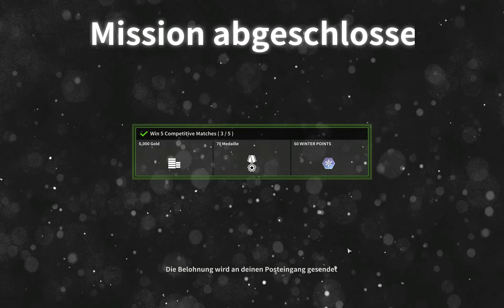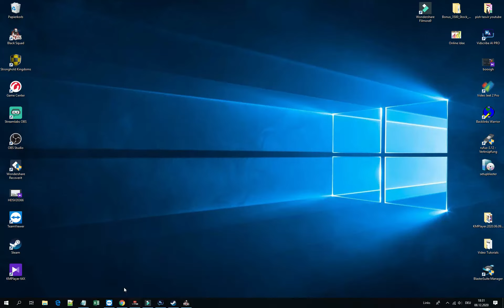Black squad live 1080p live ,quick ,rank matches,Black Squad Reach Wolf 2-black squad live streamer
Hi guys! Here is some more Black Squad Competitive Game play in 2021, this is my 11th BS competitive video, make sure you check out the others! It is quite rare to find well balanced matches now in Black Squad, Today Pedram and I (Schiss), went up against 2 cobra 1s and 3 cobra 2s... or we end up playing against a full eagle ranked team! Hope you enjoy!
i reach wolf2 in Black Squad steam.
سبک این بازی شوتر آنلاین است و نسخه آفلاین و سینگل پلیر ندارد.

این بازی در مقایسه با رینبو سیکس قابلیت های بسیار کمتری دارد و مثل آن اپراتوری نیست. در مقایسه با CsGo هم ضعیف واقع شده است و سی اس کیفیتی بهتر از بلک اسکواد دارد.

این بازی بسیار سلاح های متفاوت و بیشتری دارد که این نکته میتواند این بازی را از بقیه بازی های سبک شوتر جدا کند.

بازی بلک اسکواد مودِ استوری ندارد ولی این مطلب از خوبی های این بازی کم نمیکند.

اما از مزایای این بازی به جز رایگان بودنش میتوان به اسکین های رایگان و آیتم هایی که به وسیله پول داخل بازی خریداری میشود اشاره کرد که آن را از بازی های پولی چند رتبه بالاتر می برد.

این بازی مود های زیادی نسبت به سی اس دارد ولی در این بازی به گرافیک خیلی توجه نشده است و از لخاظ گرافیکی ضعیف واقع شده است . شاید هم این خوبی بازی باشد چون با گرافیک کم و مود جذاب به پلیر هایی با سیستم های ضعیف هم میتواند FPS خوب و قابل قبولی ارائه کند.

ا